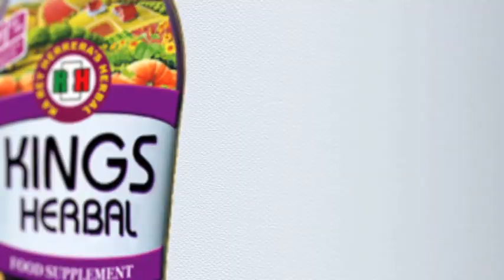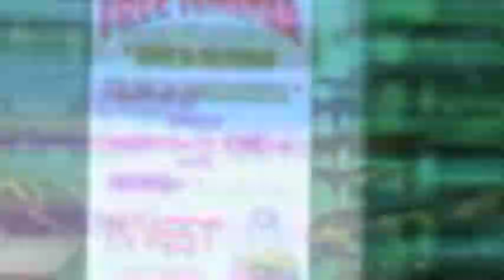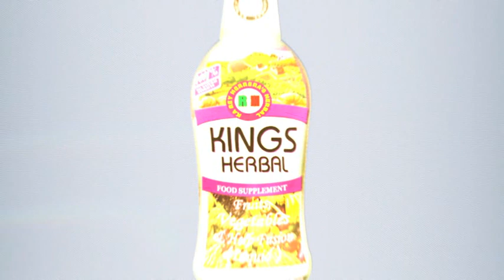WILFREDO MACARILAY | 60 y/o | SIPOCOT CAMARINES SUR | HIRAP SA PAG IHI AT PAG DUMI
Narito at tunghayan ang kwento ni G. Wilfredo Macarilay, 60 yrs. old mula sa bayan Sipocot, Camarines Sur, may sakit na Hirap sa Pag Ihi at Pagdumi.

Ating alamin kung paano nya natuklasan at napatunayan ang Ginhawang dulot sa kanya ng KINGS Herbal Food Supplement.

Ang KINGS HERBAL Food Supplement, tumutulong magpalakas ng resistensya.
Dahil sa KINGS HERBAL Food Supplement, kasama ang tamang pagkain, at ehersisyo, alaga ang inyong kalusugan.

MAHALAGANG PAALALA:
Ang KINGS Herbal ay hindi gamot at hindi maaring gamiting pang gamot sa ano mang uri ng sakit.

For orders and inquiries please call or text:
LANDLINE: 366-3621 | 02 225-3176 | 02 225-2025 | 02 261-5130 | 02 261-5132
SMART: 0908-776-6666 | 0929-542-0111 | 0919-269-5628 | 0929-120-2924
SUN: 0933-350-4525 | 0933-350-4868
GLOBE: 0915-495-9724 | 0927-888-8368 | 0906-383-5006 | 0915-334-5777